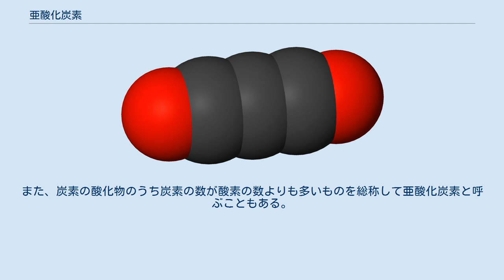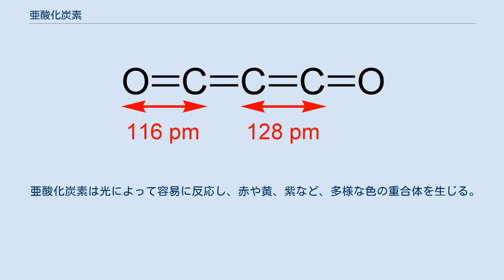亜酸化炭素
亜酸化炭素（あさんかたんそ、carbon suboxide）とは、3個の炭素と2個の酸素が4つの集積二重結合をもって連なったクムレン型化合物である。
次酸化炭素（じさんかたんそ）、二酸化三炭素（にさんかさんたんそ、tricarbon dioxide）とも呼ばれる。
常温・常圧では無色の気体で、強い刺激臭を有する。
有毒であり、二硫化炭素などの溶媒に溶解する。
また、炭素の酸化物のうち炭素の数が酸素の数よりも多いものを総称して亜酸化炭素と呼ぶこともある。
 ベンジャミン・コリンズ・ブロディは一酸化炭素に電流を流すことによってこの物質を発見（1873年）し、マルセラン・ベルテロは亜酸化炭素と名付けた。
また、オットー・ディールスはジカルボニルメタン、ジオキサレンという名称も正しいと述べている。
 亜酸化炭素は、十酸化四リンとマロン酸またはマロン酸のエステルとの乾燥混合物を加熱することで合成される。
このように、亜酸化炭素はマロン酸を脱水した化合物と見なすこともでき、無水マロン酸とも呼ばれる。
 亜酸化炭素は光によって容易に反応し、赤や黄、紫など、多様な色の重合体を生じる。
1969年には、火星表面の赤色は亜酸化炭素の重合体に由来するとの説も提唱されたが、その後の探査でこの仮説は否定され、火星の色は酸化鉄によるものだと結論付けられている。